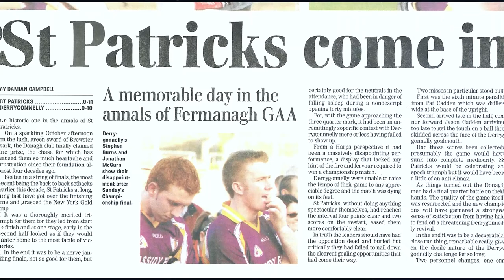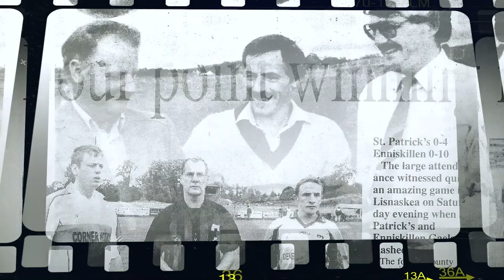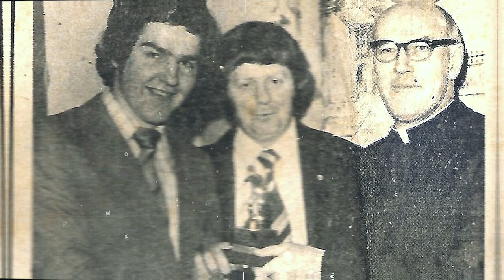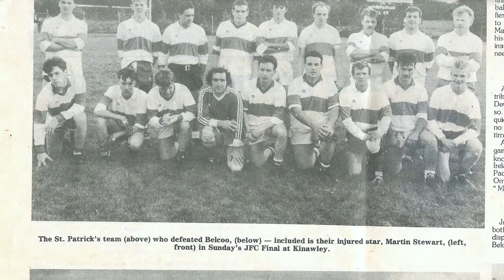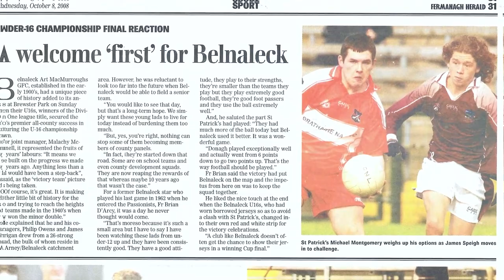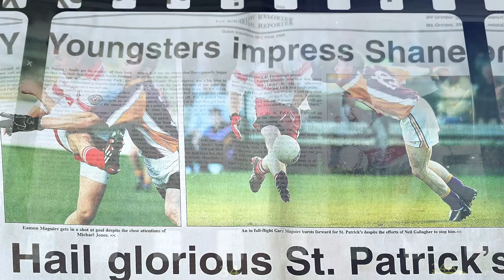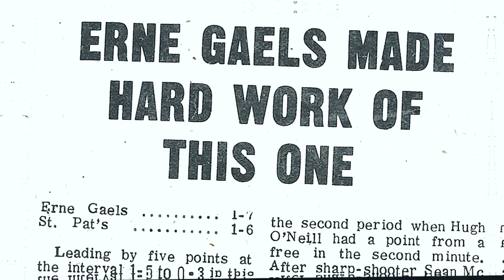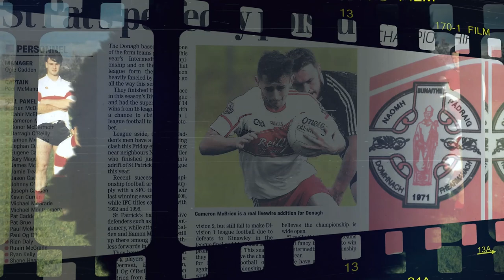St Pats 32 Minute Photo Gallery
Originally this was played before the 50th Anniversary Documentary, This collection of Photos were gathered for that occasion.